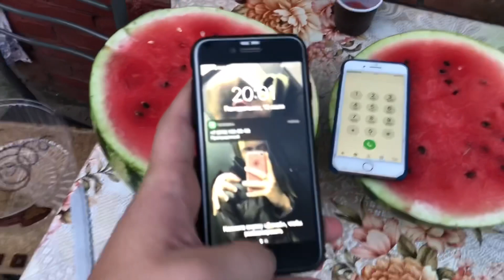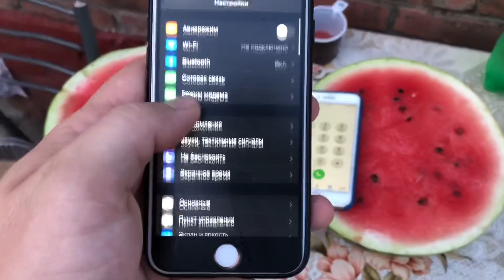Incoming Outgoing call iphone 8plus rings iphone 7 Call on Watermelon